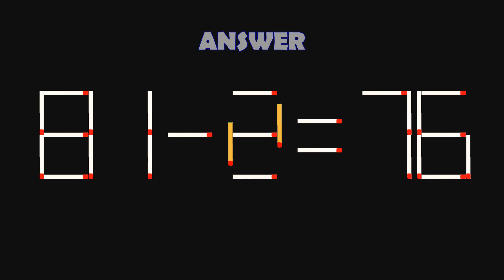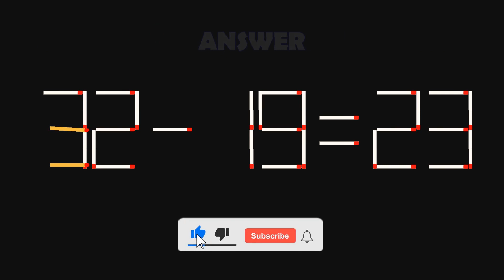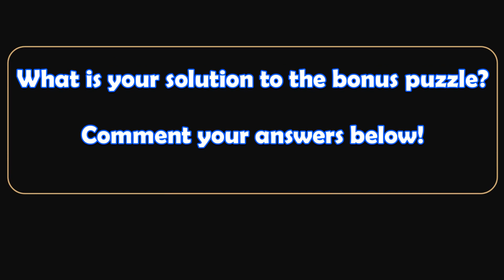Double-Digit Matchstick Math Puzzles- 33| Can you solve the matchstick math puzzles? | Brain Teasers